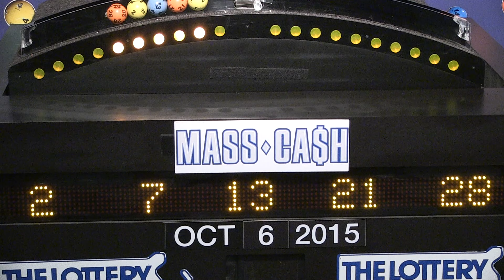Mass Cash Game Drawing: Tuesday, October 6, 2015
The official winning numbers in the Mass. State Lottery's Mass Cash Game drawing for Tuesday, October 6, 2015 are: 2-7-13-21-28.